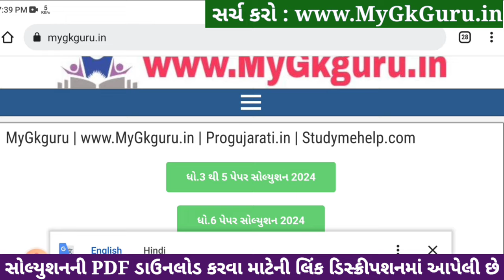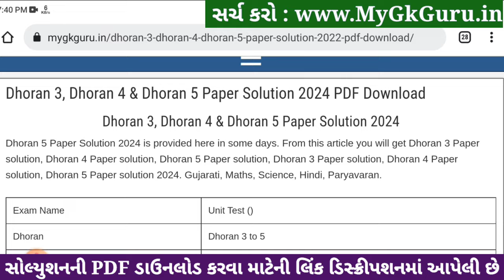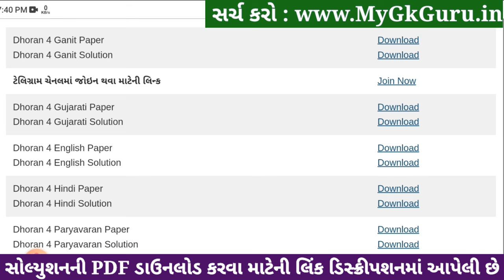Std 4 gujarati paper solution 2024 40 marks, Dhoran 4 gujarati paper solution 2024 std 4 gujarati